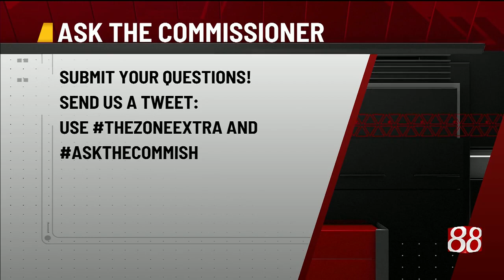The Zone Extra: April 20, 2023